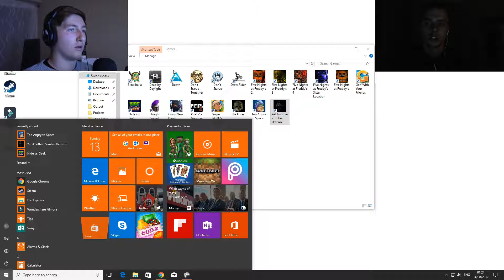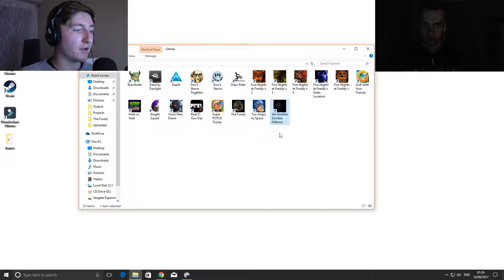Yet another zombie defence #1 - YOU DECIDE